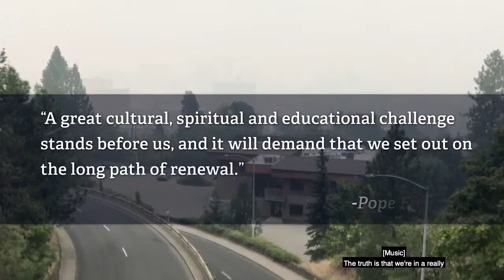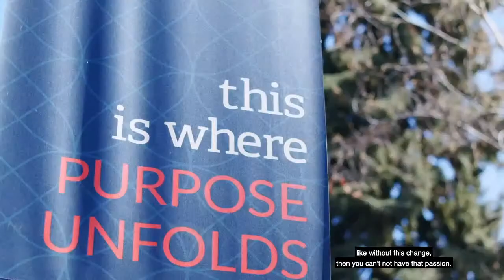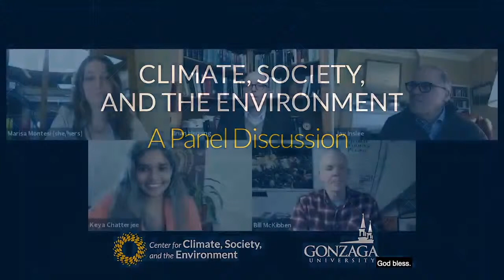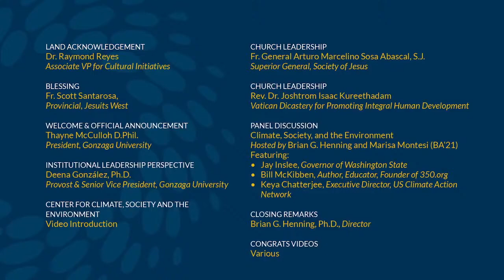Gonzaga's Center for Climate, Society, and the Environment Launch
In response to the threat of global warming — and as an expression of our Catholic, Jesuit, humanistic mission — Gonzaga University is launching the Gonzaga Center for Climate, Society, and the Environment. This new interdisciplinary academic center will serve Gonzaga students and our region by advancing innovative, interdisciplinary scholarship, teaching, consulting, and capacity-building.

Featured panelists:
Jay Inslee – Washington State Governor
Bill McKibben – Founder, global climate action group 350.org
Keya Chatterjee – Executive director, US Climate Action Network